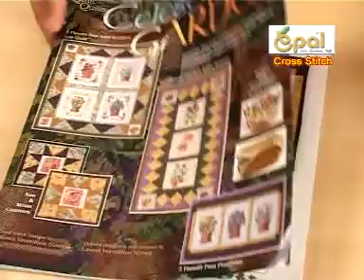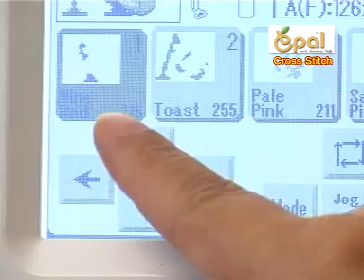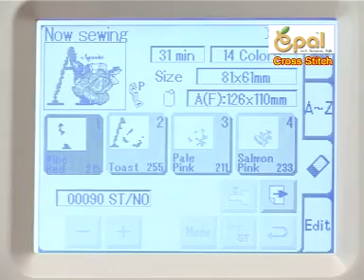Epal Learning Media Vol 3 - Cross Stitch - part 4